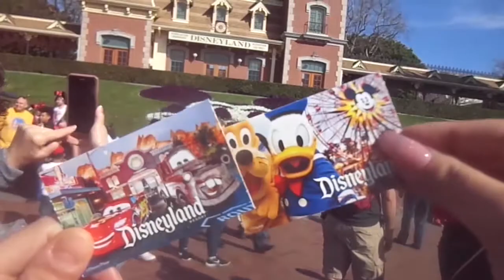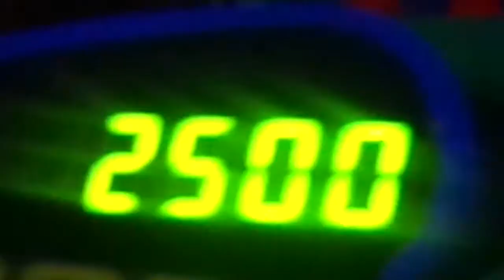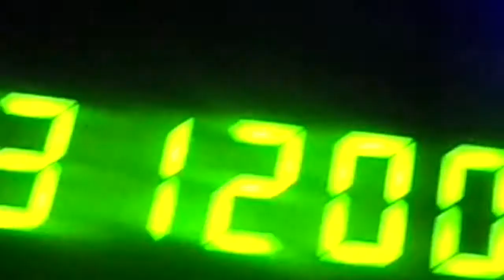IM BACK!! (Subscriber shoutout)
Here is the Disneyland footage it was a blast and i hope you guys enjoy it!! NEW VIDEO COMING TOMORROW!!